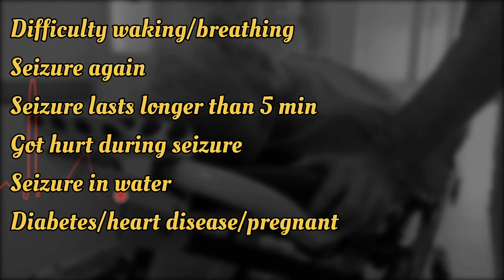किसीको मिरगी आये तो तुरंत क्या करें l First aid in Epilepsy